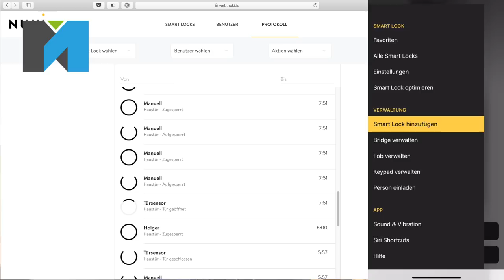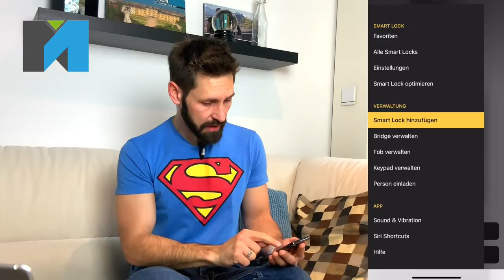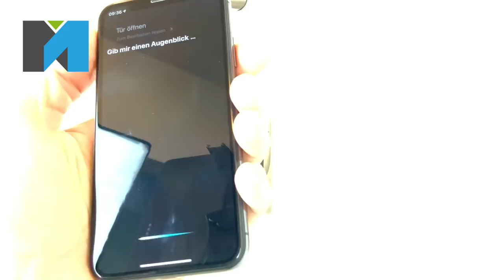🔑 Nuki Smartlock 2.0 Review: So gut ist Nuki wirklich!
Das Nuki Smartlock 2.0 ist smart und sicher, sagt der Hersteller. Ob es aber wirklich so gut ist, zeige ich in diesem Videoreview.

Nuki allein
Nuki Combo mit Bridge

Weil's etwas länger geworden ist, hier der Inhalt:
1:00 Verpackung & Lieferumfang, Erklärung der Hardware
5:19 Türsensor & Montage
7:48 Frage von Twitter: Wie stark ist der Motor?
8:38 Frage von Twitter: Wie ist das Betriebsgeräusch?
9:40 Technisches rund um Nuki
12:01 Frage von Twitter: Ungewollte Sperrvorgänge?
12:50 Nuki App
20:26 Nuki und Sprachassistenten
21:39 Aufsperren mit Siri
22:30 Aufsperren mit Alexa
24:31 FAZIT zu Nuki